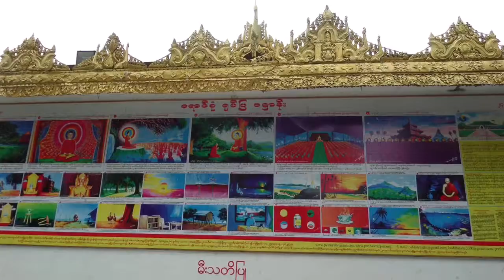Chuyến viễn du ly kỳ bí - những ngôi đền chùa thật đẹp ở Myanmar 2016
Du lịch